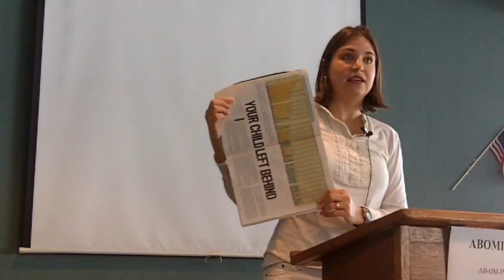101118 Bett Speech